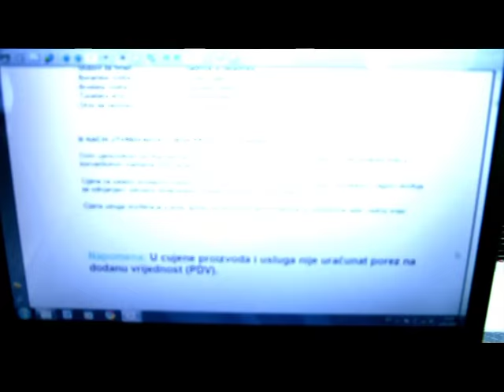ENO MURATOVIĆ - Srijeda [Official video]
Tekst i muzika: Muhidim Dino Muharemović
Aranžman: Mahir Sarihodžić
Video: Hayat production

[ Tekst pjesme ]

Srijeda kišni dan,
već sam pio kafu dvaput od jutra,
k'o kren'o bi, pa ne bi,
ne znam ni ja više gdje bi.

Uzimam kišobran,
pa taj ima isto godina k'o ja,
i cipele stare me žuljaju i kvare.

Ref.
To tvoje oko nije tako naivno,
uvijek je tu gdje je dobro i parali.
To tvoje srce nije tako blesavo,
ima pravo što neće kokuza da voli.

Srijeda kisne grad,
kad može, on mogu i ja,
život moj bio je dobar sve dok nju ne upoznah.

Uzimam kišobran,
pa taj je dvaput više pres'o nego ja,
nas dva suvenira i pusta Ferhadija.

Ref. 2x

HAYAT PRODUCTION

Any copying of video and / or audio recordings and uploading to other channels is prohibited!